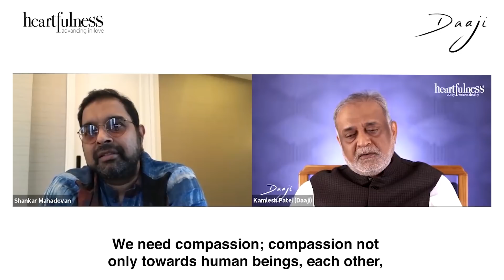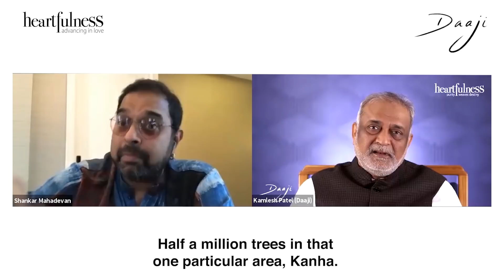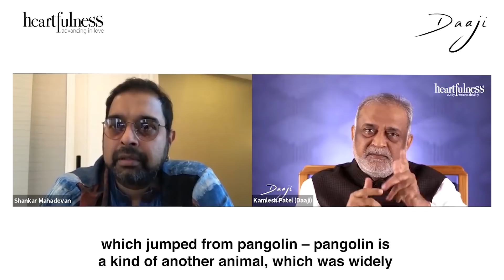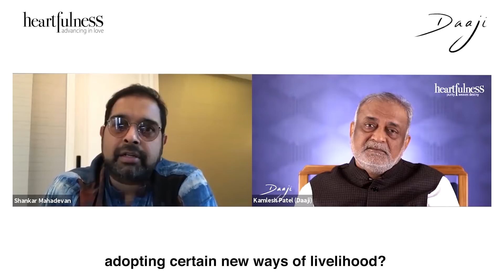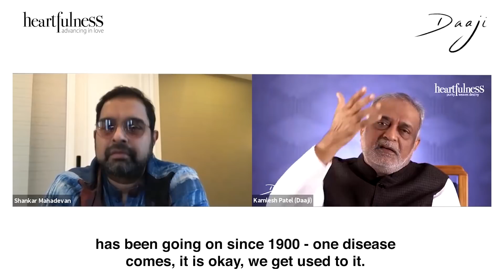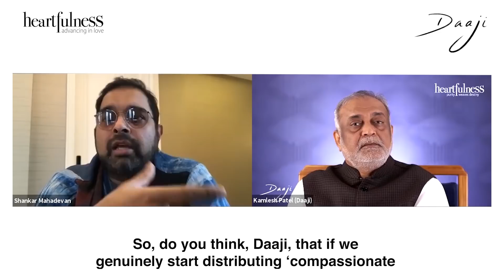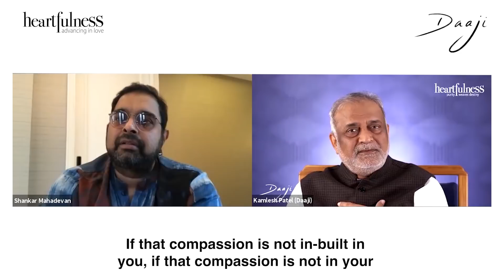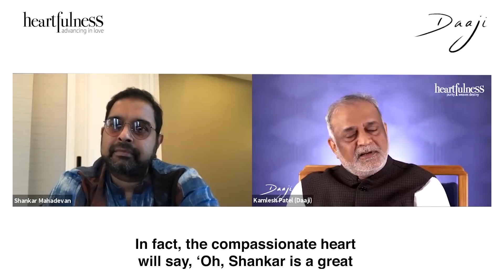Will Covid-19 be the new normal? | Revenge of nature | Daaji with Shankar Mahadevan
The entire world is on the verge to know when will covid-19 end and thus, India's one of the most renowned singers, Mr.Shankar Mahadevan questions the same during his conversation with Daaji.

Watch the video to know Daaji's response to this universal problem.

00:00 Introduction
00:39 Impact of corona
01:01 Talk on nature
01:56 Contraction of corona
03:17 Will Covid-19 be the new normal?
05:43 Significance of compassion